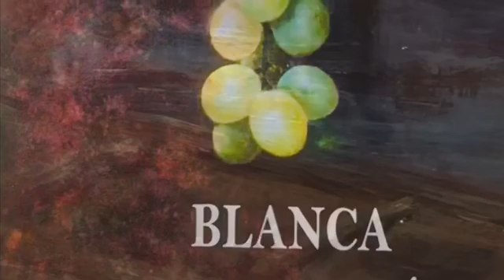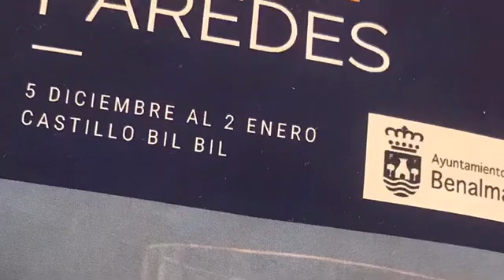Exposición de arte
Exposición de pinturas de Blanca Paredes.